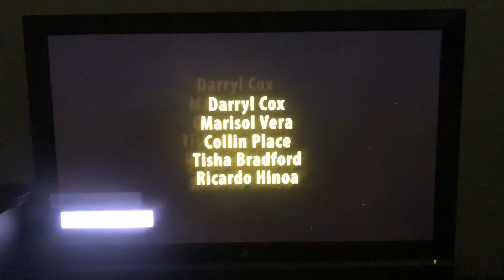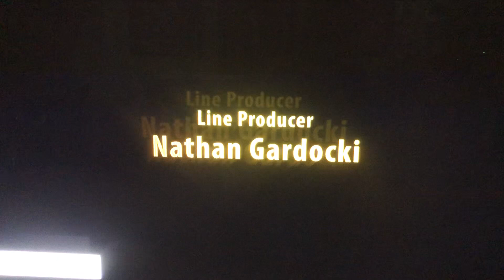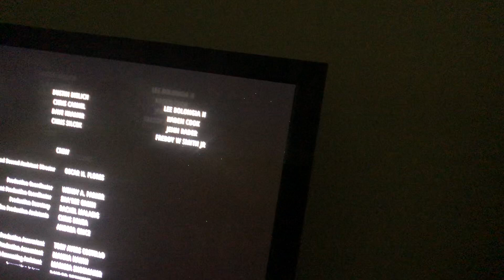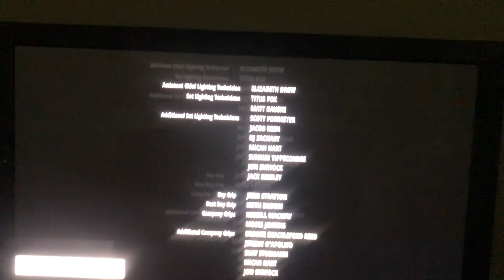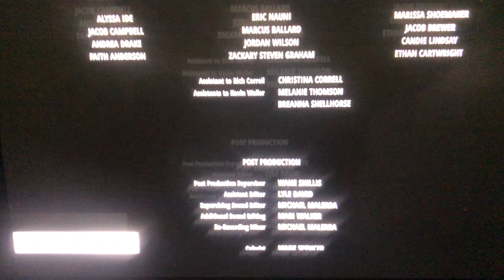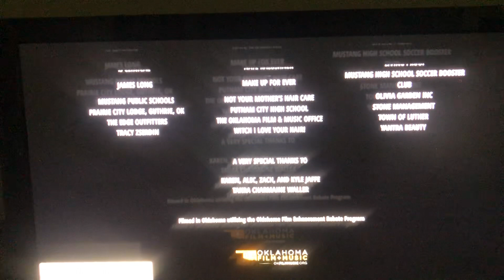The Girl who Believes in Miracles End Credits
Record date: July 8, 2023
Video Produced: July 8, 2023
Timing: approx. 6 min 1 sec